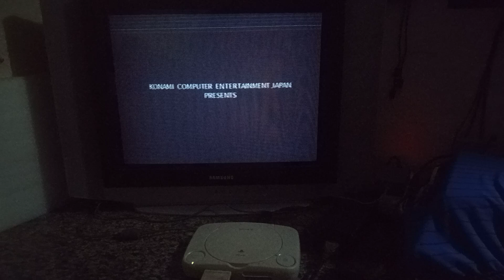7 de setembro de 2024(2)